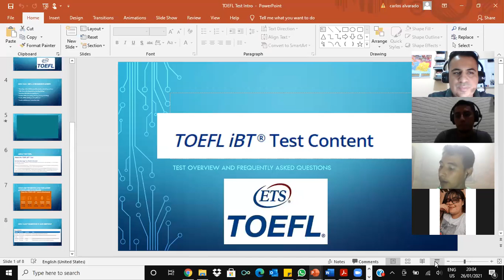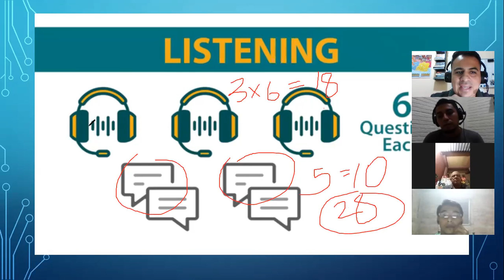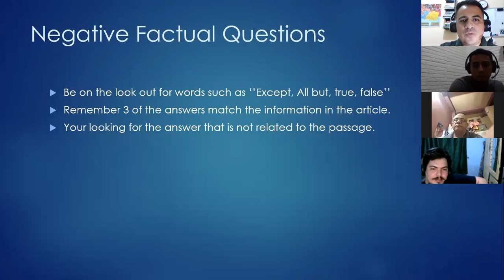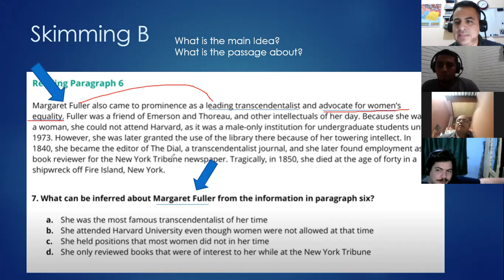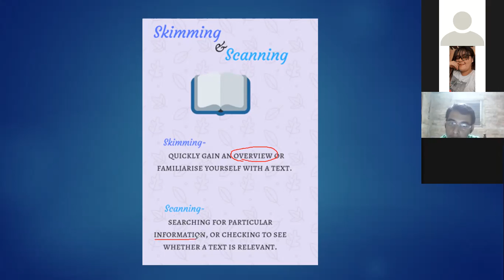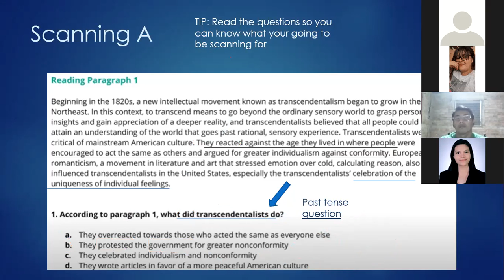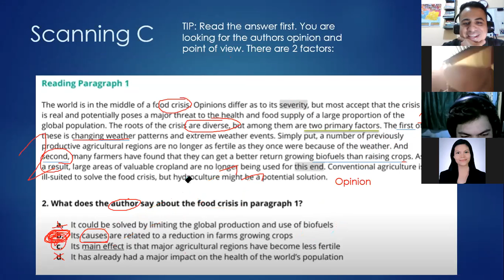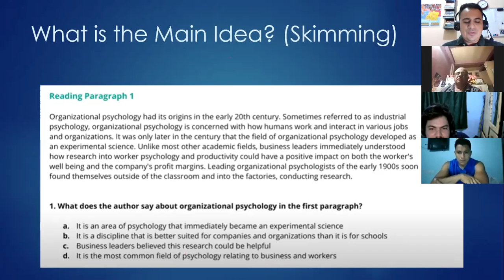Ingles Corporativo- Using Skimming and Scanning Test Strategies Class#2